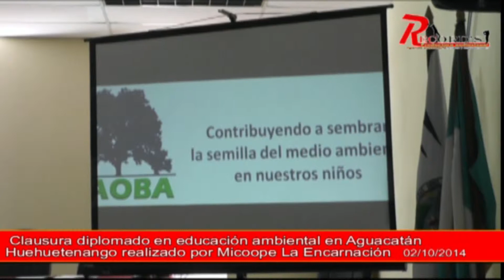CLAUSURA DIPLOMADO EN EDUCACIÓN AMBIENTAL MICOOPE